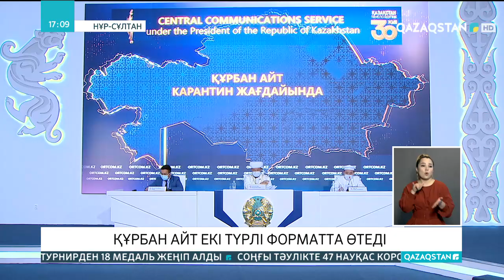Құрбан айт намазы қалай оқылады - Бас мүфти түсіндірді